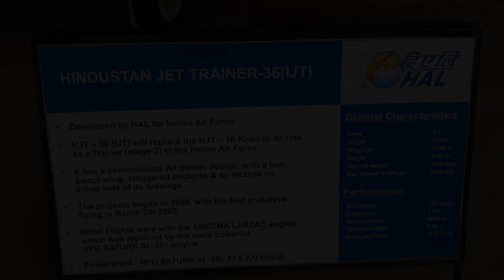Hindustan Jet Trainer - 36 (IJT)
Hindustan Jet Trainer - 36(IJT) was developed by HAL for the Indian Air Force. It has a conventional jet trainer design, with a low, swept wing, staggered cockpits & air intakes on either side of its fuselage. It runs on a NPO Saturn AL-551 engine.